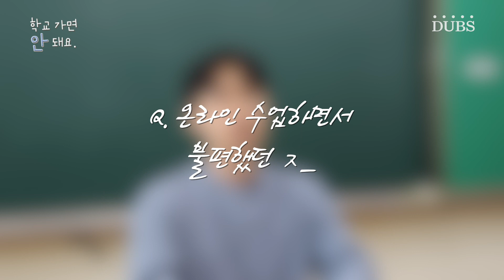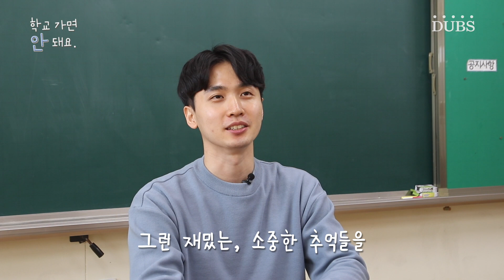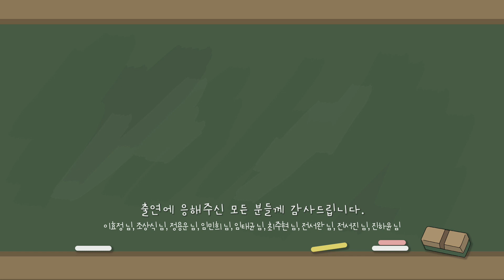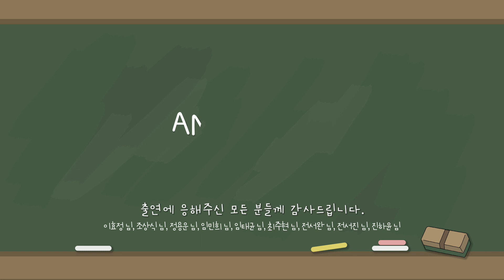[2021 제15회 늘품제] 학교 가면 안 돼요?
2021문화백신 영상/수기 공모전 영상부문 은상 수상작
(문화체육관광부, 한국문화예술위원회)

코로나19 확산으로 교육 당국은 사상 처음으로 전국 학교의 개학을 연기했고, 그래도 확산세가 진정되지 않자 등교가 아닌 온라인 개학 시행을 발표했습니다.

"학교 가면 안 돼요?"
물음표로 묻는 그들에게 안 된다고 온점으로 대답할 수밖에 없는 현실.
그들은 지금 무슨 생각을 하고 있을까요?
학교는 이제 어떤 의미로 변화할까요?
코로나19로 하루하루 달라지고 있는 우리의 어제, 오늘 그리고 내일에 대해 이야기해봅니다.

PD 김유진 노주경 이혜현
ENG 서민기 최다은
ANN 이혜현
출연 이효정 조상식 정용운 임태균 최주현 전서완 전서진
제작 DUBS

출연에 응해주신 모든 분께 진심으로 감사드립니다.